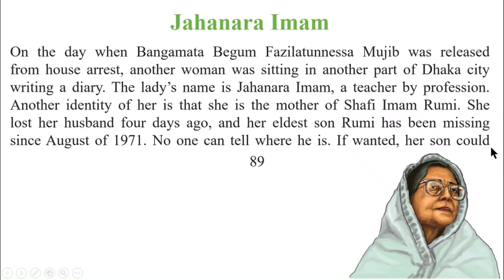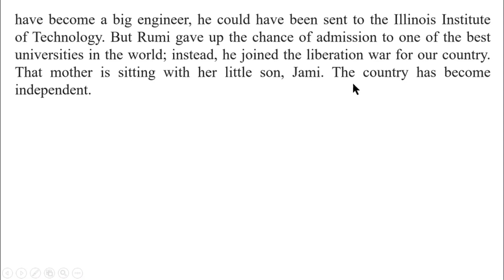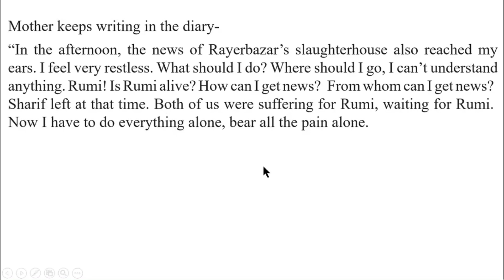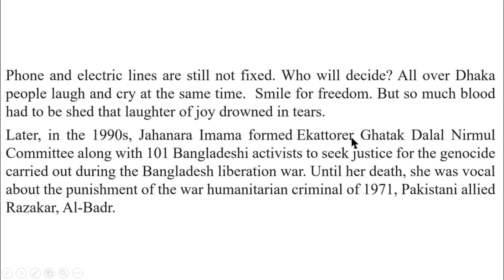ইংরেজি ৭ম শ্রেণি অধ্যায় ৯ লেসন ৯.৫, ভোকেবুলারি পৃষ্ঠা ৯০, ইংরেজী ১ম পত্র ৭ম শ্রেণি,1 Hour School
ইংরেজি ৭ম শ্রেণি অধ্যায় ৯ লেসন ৯.৫, ভোকেবুলারি পৃষ্ঠা ৯০, ইংরেজী ১ম পত্র ৭ম শ্রেণি,1 Hour School, @1HourSchool